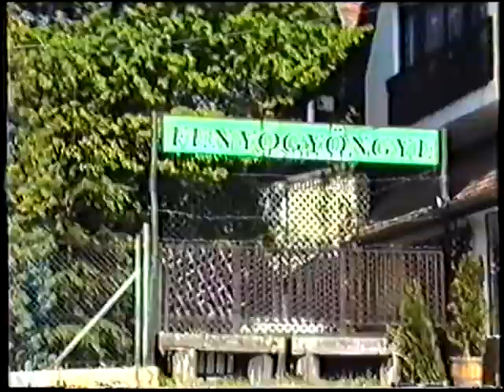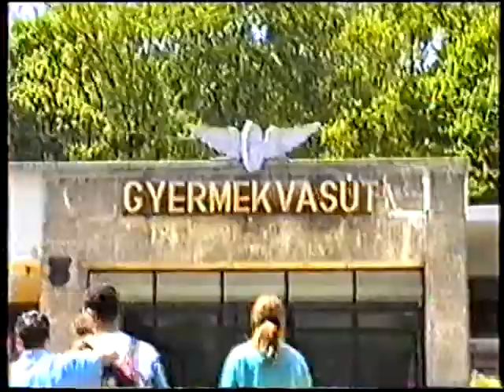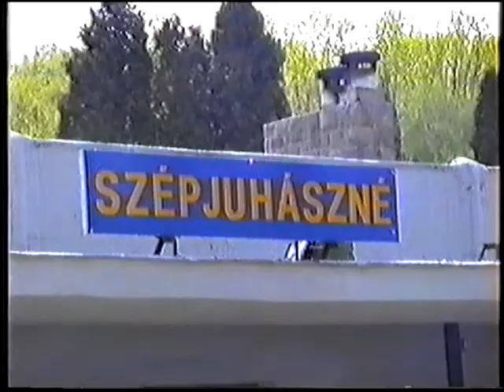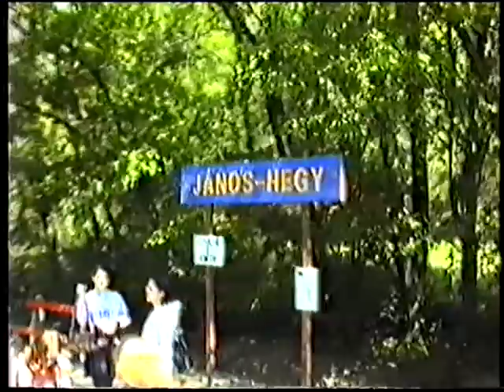Túra Táj Budai hgy 1997 május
Túra-Táj sorozat: Budai kirándulás, 1997 májusa